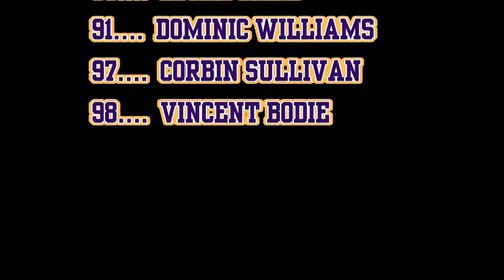Game #6 2021 DeForest 6th Grade Football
DeForest vs Madison East Side Sharks
October 23, 2021@ Madison